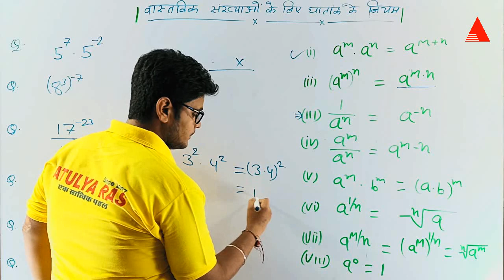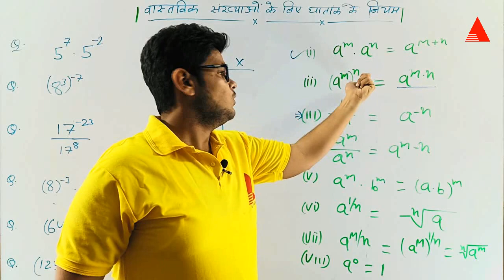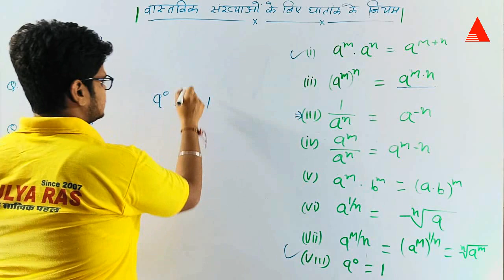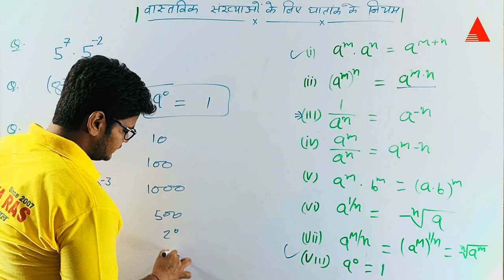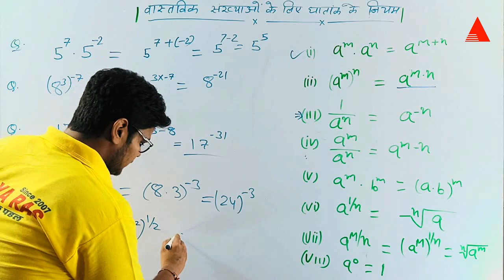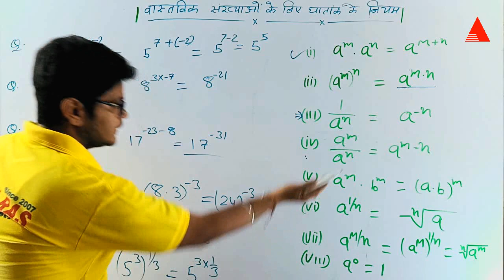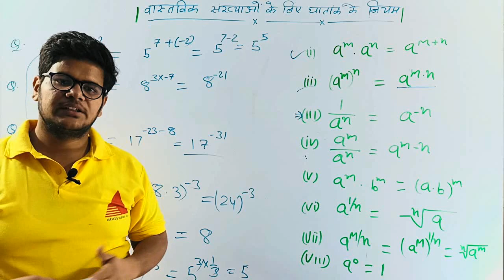वास्तविक संख्याएँ एवं घातांक के नियम |vastavik sankhya ke liye ghatank niyam |ATULYA|Ashutosh Mishra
abolut us

वास्तविक संख्याएँ एवं घातांक के नियम
vastavik sankhya ke liye ghatank niyam